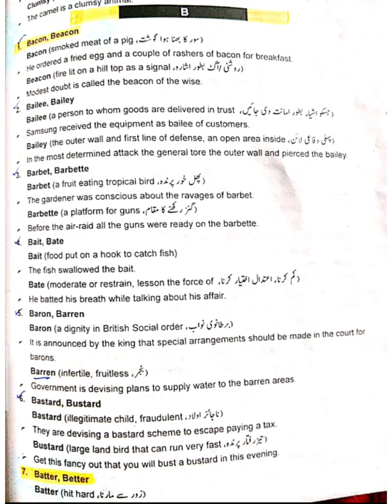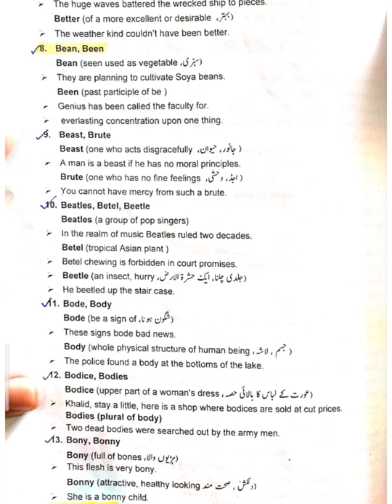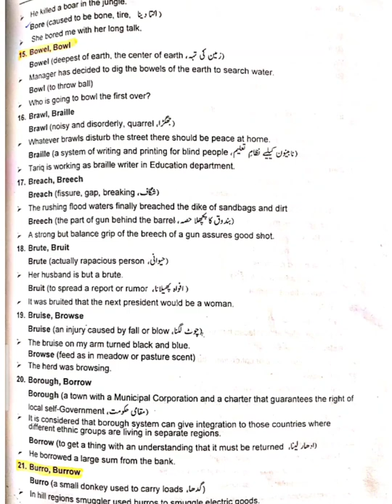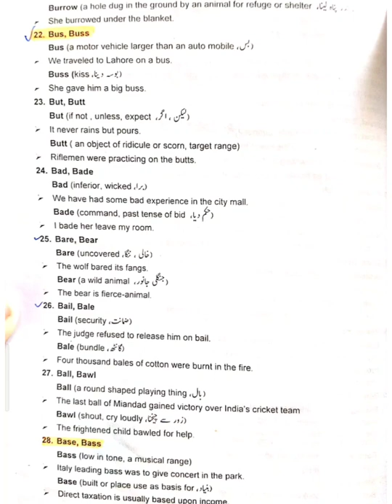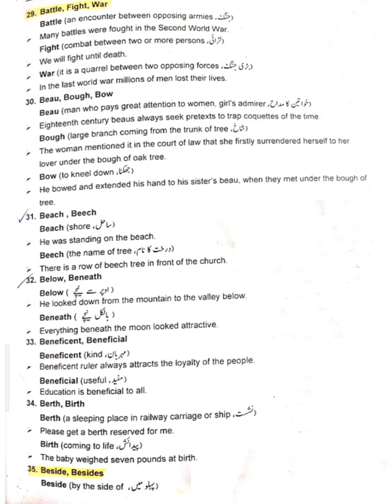Lec#4||pair of words|| CSS PMS composition lectures|| CSS PMS lecturers